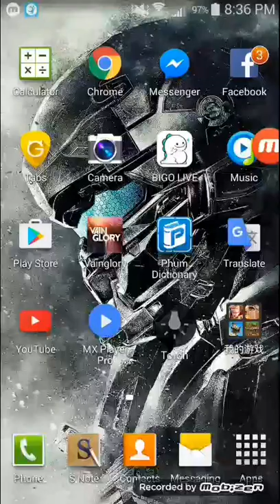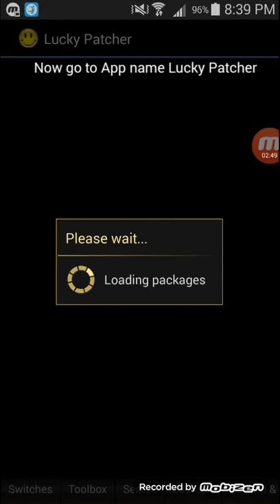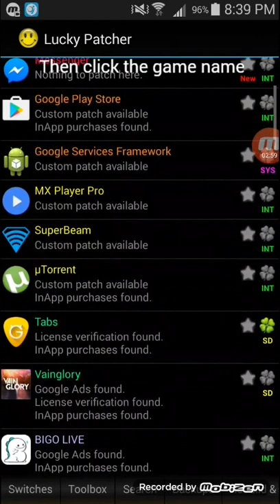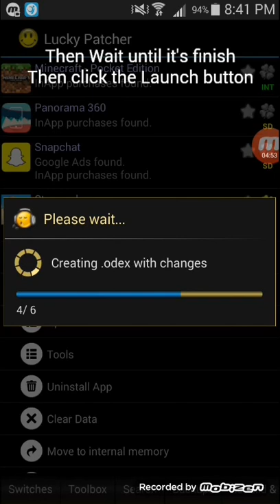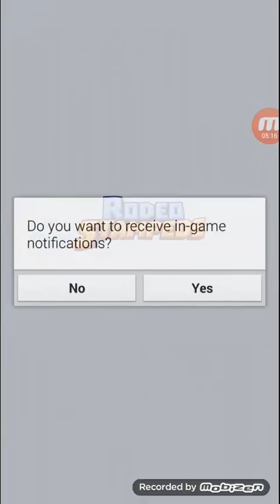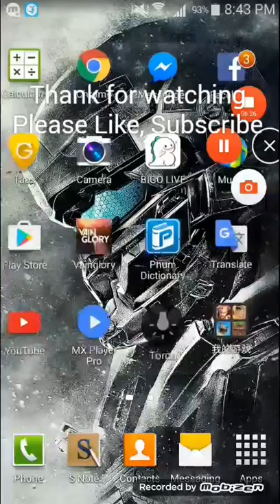How to hack stampede on Android smart phone by using Lucky Patcher very easy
If you want that hack app comment I will give you the link.